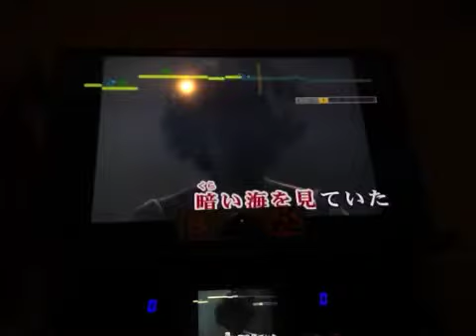20140220 ruriiro no chikyuu